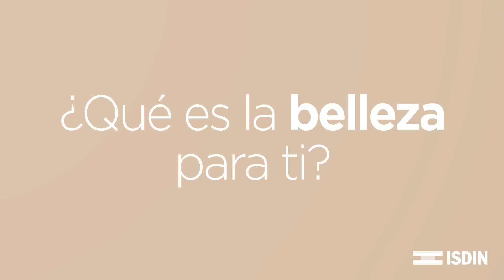Lanzamiento de Fotoprotector ISDIN Fusion Water COLOR LIGHT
Fotoprotector facial ultraligero con color de uso diario que no irrita los ojos. SPF50. Unifica el tono. Efecto buena cara.